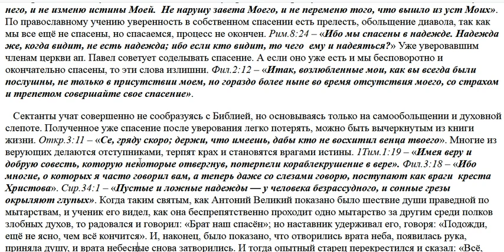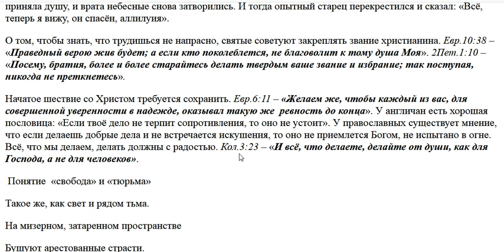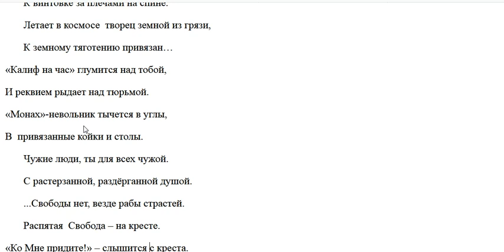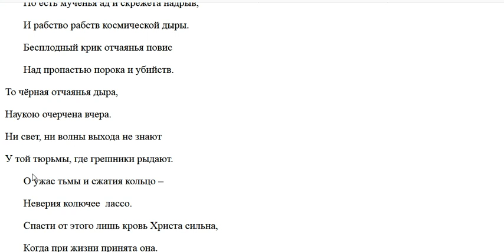5. Как узнать спасаюсь ли я?